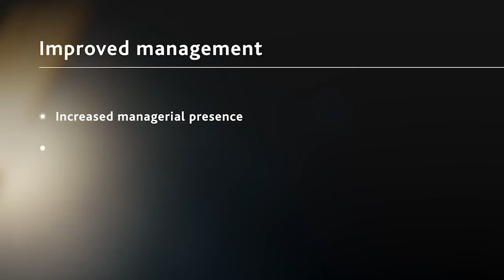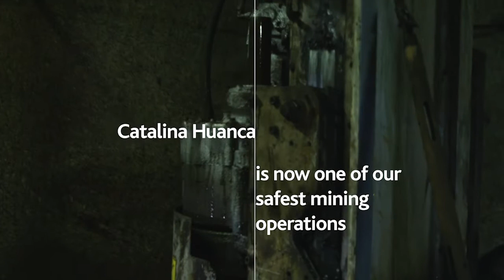Trafigura’s safety-first culture at the Catalina Huanca mine in Peru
Some years ago Trafigura recognised a persistent problem with safety performance at the Catalina Huanca mine in Peru. We had been addressing it with a raft of measures: we ensured that teams had the latest safety equipment; all staff undertook safety training; there were limits on working hours; and there were strict protocols for those operating heavy machinery. Regular maintenance was also scheduled.

Changing culture takes time, persistence and focus. In 2020, at the Trafigura mine in Catalina Huanca, Peru, over 61,000 man-hours were devoted to training and more than 1,600 inspections undertaken to improve safety performance. Catalina Huanca is now one of our best performing mining operations from a safety perspective. Its lost-time incident rate has dropped by 60 percent since 2017 to 1.5 per million hours worked in FY2020.